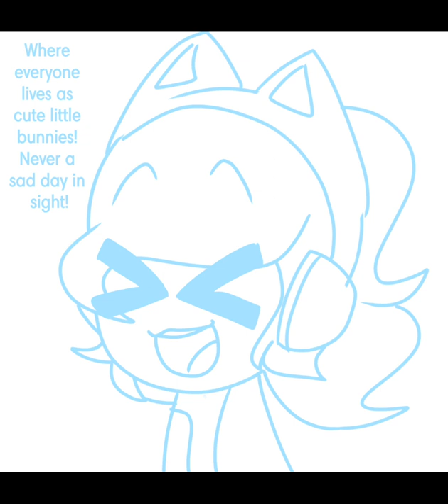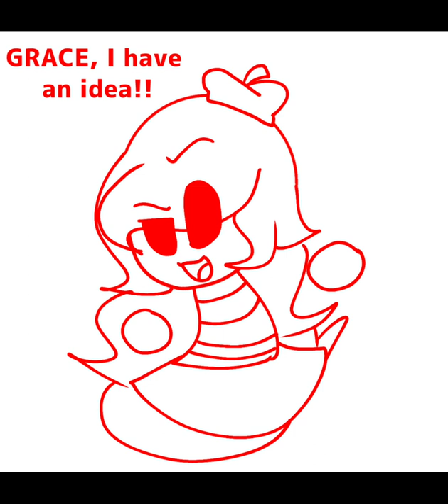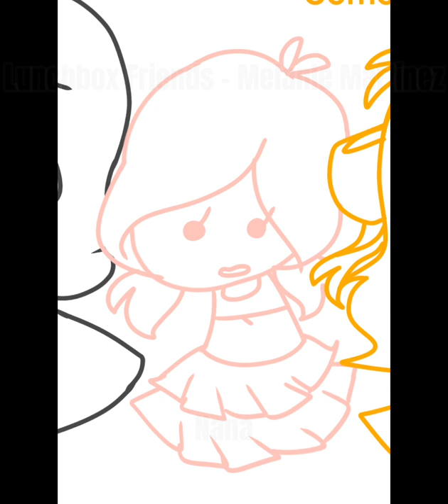Theme songs for my oc's! (+ CK, bc I can🧍‍♀️)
Idk tbh, I just looked through songs I like that fit some of my characters